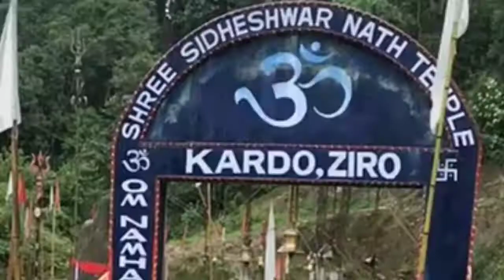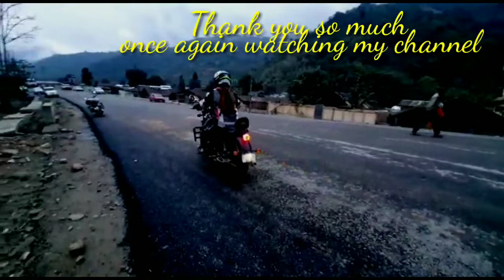Ziro Tallest natural Shivling to hometown.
main toh girte girte pohuch geyi re ghar

Yours queries
Ziro
Ziro valley

Why we do celebrate Nyokum festival
In which month is Nyokum celebrated
How many days Nyokum is celebrated
In which date Nyokum is celebrated
Nyokum festival images
Golden jubilee Nyokum festival begins at Toru near sagalee,Arunachal Pranesh.
Borderland 1962#border land
Borderland movie
arunachalpradesh movie 2022
arunachalpradesh movie 2023
arunachalpradesh movie in Hindi
borderland movie 2#borderland movie 3
borderland nyishi movie
Bimla pass Tawang
Tawang
Tawang road trip
Tawang status
Daytona 2023
e bull jet
game tara
Jinetes en el cielo
Jojo de carro
Moro
Shuffle dance
Tawang Arunachal Pradesh
Tawang bike ride
Tawang blog
Tawang to bumla pass by road
Videos de motos
Vishnu stotram
Aaj mangalwar hai mahaveer ka
Anjali Anjali
Army goan
Atif aslam live performance
Balveer air
Bhoomika
Bhoot
Bhoot song
Bike
Cake ka game
Cartoon cartoon dow
Chhotu dada Chhotu dada
Chhotu raja
Cristiano ronaldo
Cute baby shorts
Dhaniya plant at home
Eating
Football football
Gana
Gana Gana
Gori  gori gajban bani thani
Index funds in tamil
Jangli suar
Job
Kannada tik tok Kannada tik tok
Karta
Khelna robot
East today tawang
Shillong ride
Meri girl
Shillong blog
Silent rider
Ktm video
Lardkiyon ka dance
Lion shorts
maiya Maya
Mithai
Murli songs
Nani Teri morni Jo mor le gaye
Narkasur in Goa
New song
Ninja z900 bike status
Patalu patalu
Rich vs broke
Rider song
Romance